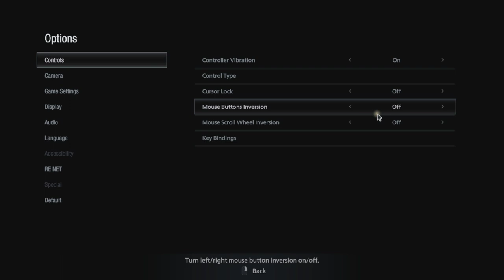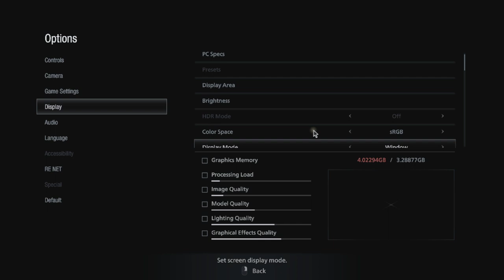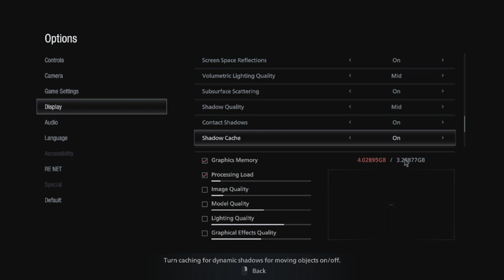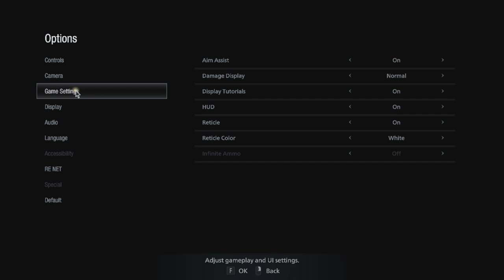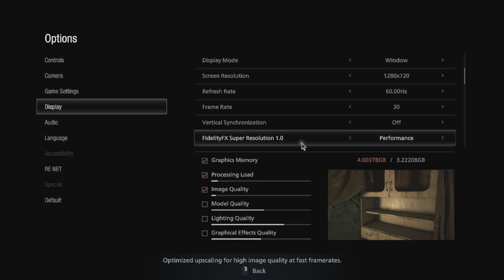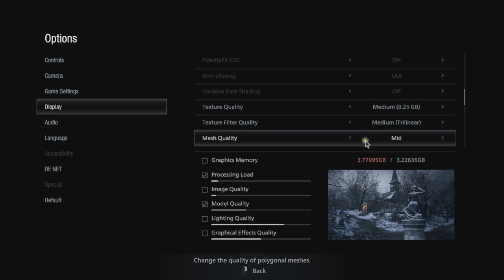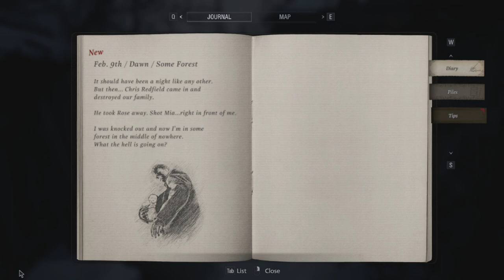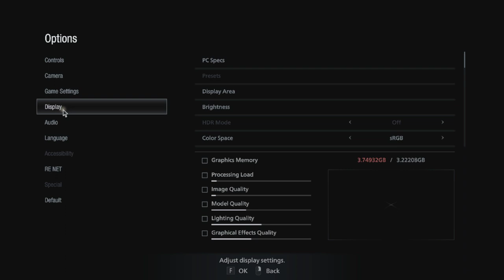RE8 DLC recording test